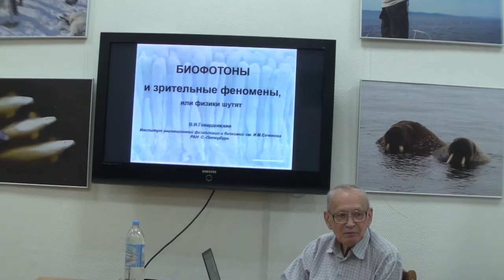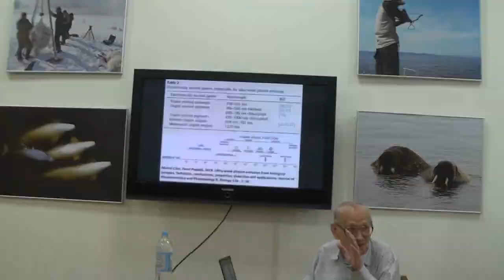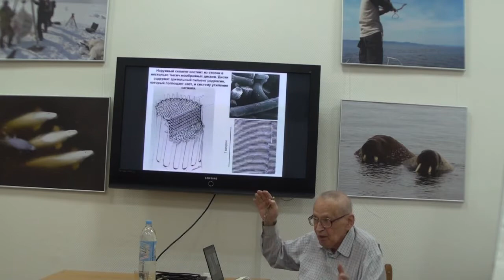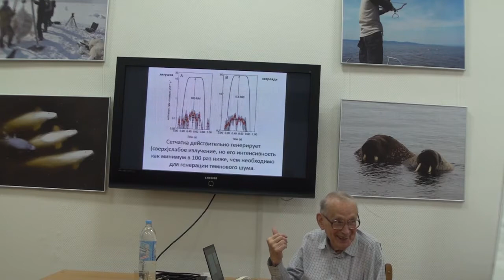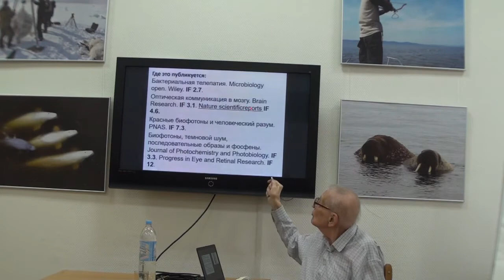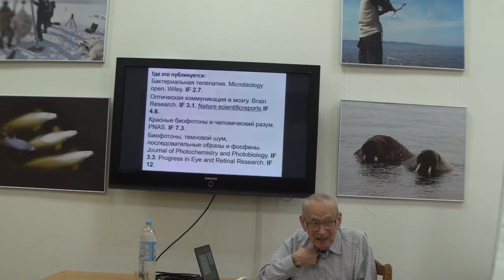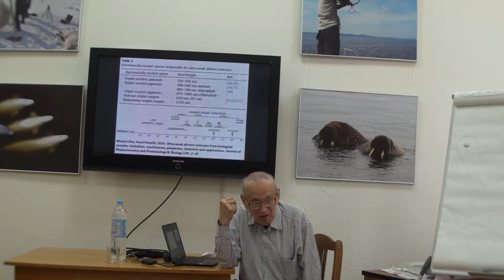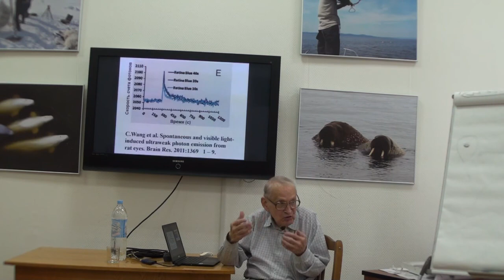Семинар В.И. Говардовского - Биофотоны и зрительные феномены (24 мая 2019)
В.И. Говардовский - д.б.н., главный научный сотрудник ИЭФБ РАН, Санкт-Петербург
Семинар в Институте проблем передачи информации имени А. А. Харкевича РАН, 24 мая 2019 года